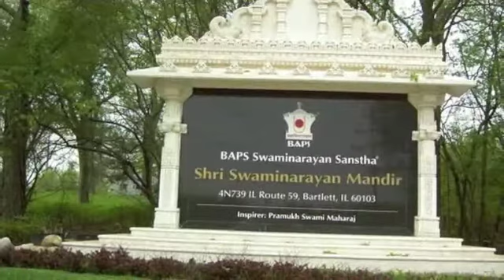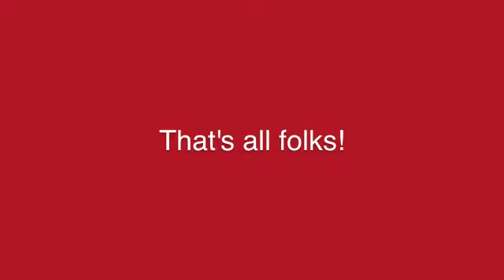Baps Hindu Temple